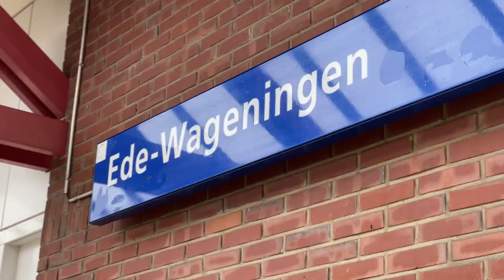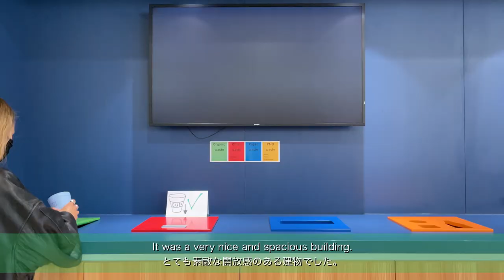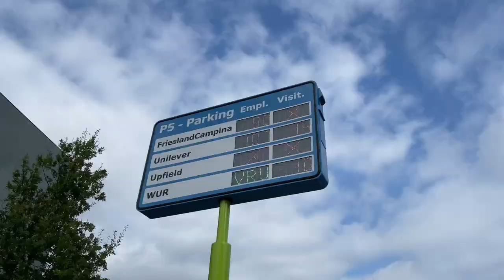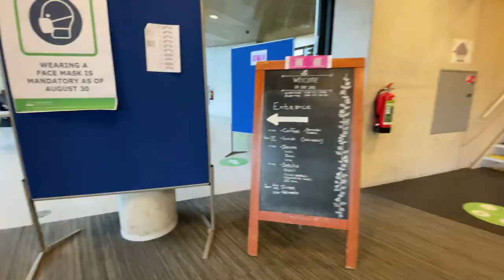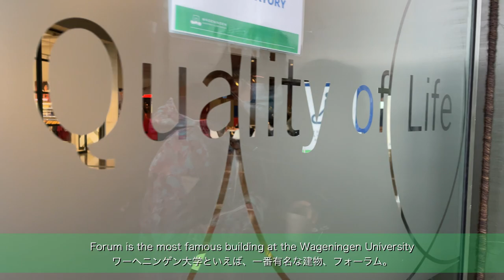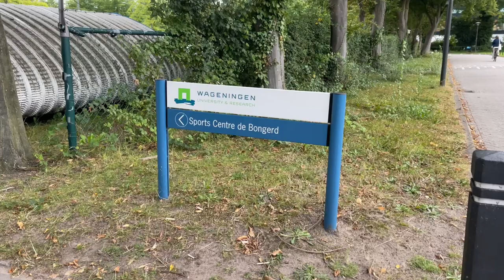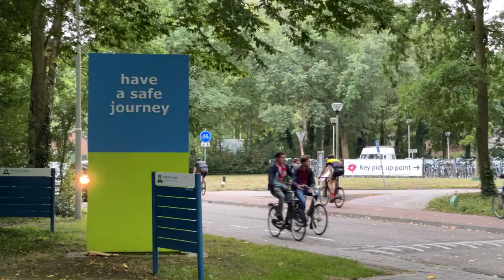Wageningen University & Research Campus Tour 2021 | Reunion with WUR friends | Vlog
Welcome to Ayacology!🤗💝

In September 2021, I visited Wageningen and Amsterdam to reunite with my friends from Wageningen University & Research, my alma mater.🎓

Since I posted my first Wageningen campus tour video a year ago, I have got many requests to make another video about my experiences at Wageningen University. 🌱

I hope you enjoy this tour and feel the beautiful vibes of Wageningen 🍀

You can find more videos about my life in Wageningen and the Netherlands below 👇

🌱The sun is out! I will take you around Wageningen! - The reasons why I love this little town

🌱Sunday walk in nature - a quality time with a friend | Getting ready for the new week

If you have questions or want to talk with me personally about the university, study abroad, study tips, etc., please send me DM on instagram.💌